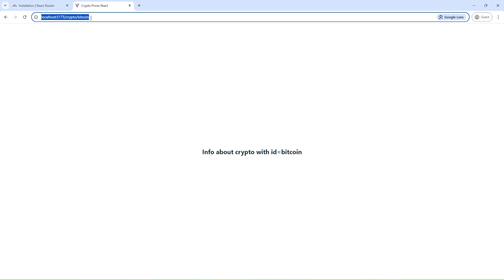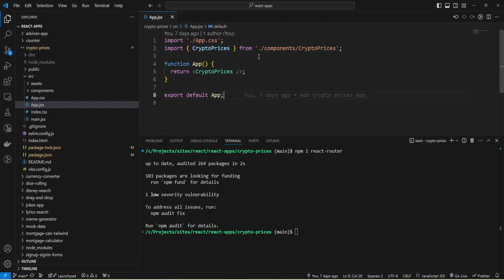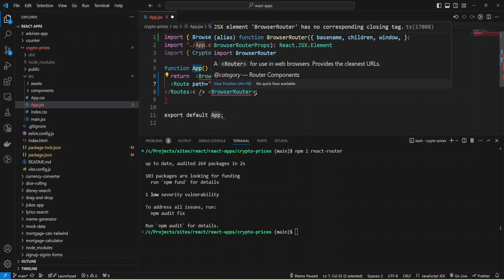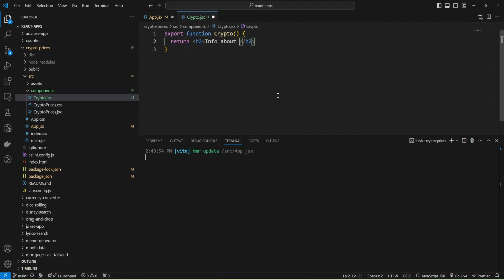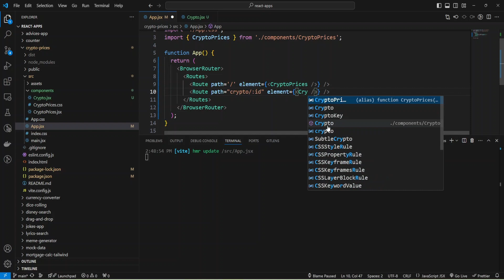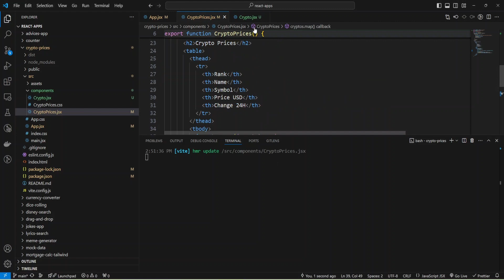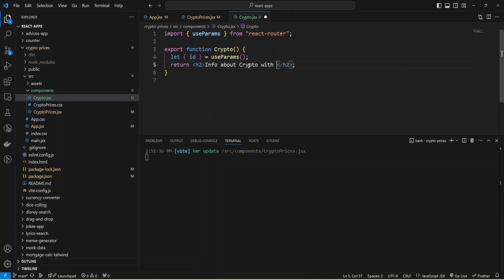React Router Library v7 in ReactJS App | Create Routes and Navigation with React Router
Learn how to work with React Router Library v7 in Crypto Prices React App. In the video, I will add the react-router npm package to my project, and then show how to create Routes, implement Navigation, and retrieve URL values with the 'useParams' hook.

⌚️Timestamps:
0:00 Design of the Cryptocurrency Prices App with Pages
1:01 React Router Library v7 Installation
2:09 Routing | Create Routes with React Router
4:18 Navigating | NavLink component to navigate to a specific page
5:23 URL Values | Hook 'useParams' to get Route params

Happy coding! 🚀